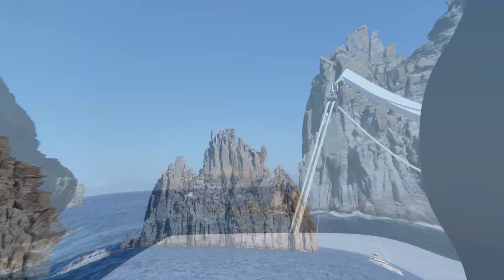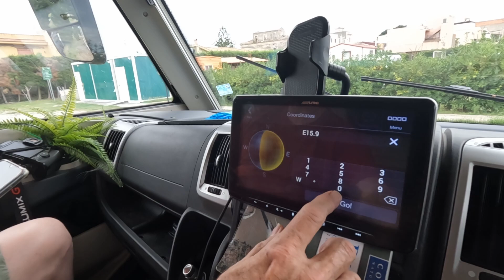Tight tunnel and volcanoes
Do we get through this tunnel with our motorhome. Erupting volcanos that you may not know about in Europe, and our route taken.